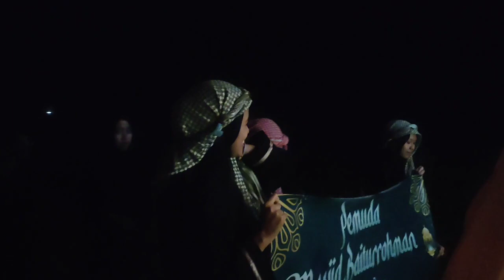SINAR MUSIK AUDIO TERBARU, takbir keliling desa watuaji Jepara